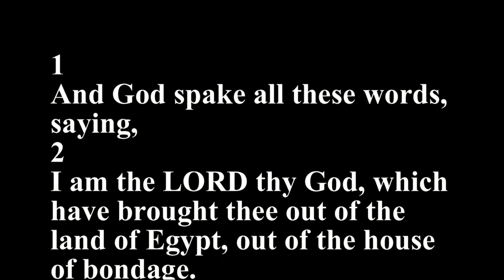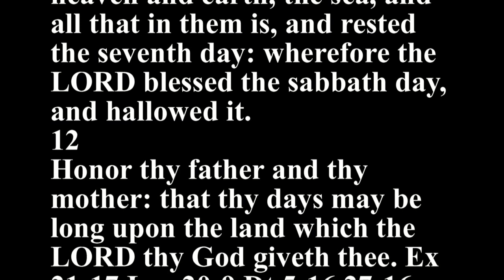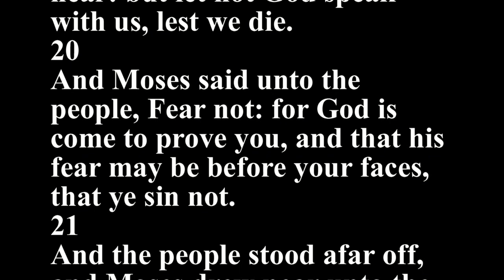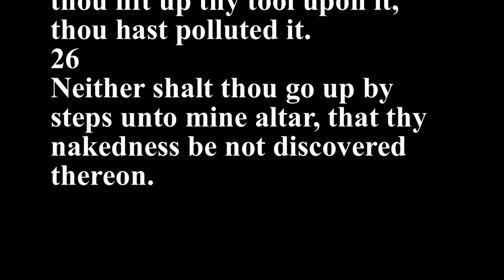Exodus 20 - Holy Bible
1
And God spake all these words, saying,
2
I am the LORD thy God, which have brought thee out of the land of Egypt, out of the house of bondage.
3
Thou shalt have no other gods before me.
4
Thou shalt not make unto thee any graven image, or any likeness of any thing that is in heaven above, or that is in the earth beneath, or that is in the water under the earth.
5
Thou shalt not bow down thyself to them, nor serve them: for I the LORD thy God am a jealous God, visiting the iniquity of the fathers upon the children unto the third and fourth generation of them that hate me;
6
And showing mercy unto thousands of them that love me, and keep my commandments.
7
Thou shalt not take the name of the LORD thy God in vain; for the LORD will not hold him guiltless that taketh his name in vain. Mt 5:33
8
Remember the sabbath day, to keep it holy.
9
Six days shalt thou labor, and do all thy work:
10
But the seventh day is the sabbath of the LORD thy God: in it thou shalt not do any work, thou, nor thy son, nor thy daughter, thy manservant, nor thy maidservant, nor thy cattle, nor thy stranger that is within thy gates:
11
For in six days the LORD made heaven and earth, the sea, and all that in them is, and rested the seventh day: wherefore the LORD blessed the sabbath day, and hallowed it.
12
Honor thy father and thy mother: that thy days may be long upon the land which the LORD thy God giveth thee. Ex 21:17 Lev 20:9 Dt 5:16 27:16 Prov 30:17 Mt 15:4 Mt 19:18 Mark 7:10 Mark 10:19 Luke 18:20 Eph 6:2,3
13
Thou shalt not kill. Dt 5:17 Mt 5:21 Mt 19:18 Mark 10:19 Luke 18:20 Rom 13:9 James 2:11
14
Thou shalt not commit adultery. Dt 5:18 Mt 5:27 Mt 19:18 Mark 10:19 Luke 18:20 Rom 13:9 James 2:11
15
Thou shalt not steal. Dt 5:19 Mt 19:18 Mark 10:19 Luke 18:20 Rom 13:9
16
Thou shalt not bear false witness against thy neighbor. Dt 5:20 Mt 19:18 Mark 10:19 Luke 18:20 Rom 13:9
17
Thou shalt not covet thy neighbor's house, thou shalt not covet thy neighbor's wife, nor his manservant, nor his maidservant, nor his ox, nor his ass, nor any thing that is thy neighbor's. Mark 10:19 Rom 13:9
18
And all the people saw the thunderings, and the lightnings, and the noise of the trumpet, and the mountain smoking: and when the people saw it, they removed, and stood afar off.
19
And they said unto Moses, Speak thou with us, and we will hear: but let not God speak with us, lest we die.
20
And Moses said unto the people, Fear not: for God is come to prove you, and that his fear may be before your faces, that ye sin not.
21
And the people stood afar off, and Moses drew near unto the thick darkness where God was.
22
And the LORD said unto Moses, Thus thou shalt say unto the children of Israel, Ye have seen that I have talked with you from heaven.
23
Ye shall not make with me gods of silver, neither shall ye make unto you gods of gold.
24
An altar of earth thou shalt make unto me, and shalt sacrifice thereon thy burnt offerings, and thy peace offerings, thy sheep, and thine oxen: in all places where I record my name I will come unto thee, and I will bless thee.
25
And if thou wilt make me an altar of stone, thou shalt not build it of hewn stone: for if thou lift up thy tool upon it, thou hast polluted it.
26
Neither shalt thou go up by steps unto mine altar, that thy nakedness be not discovered thereon.